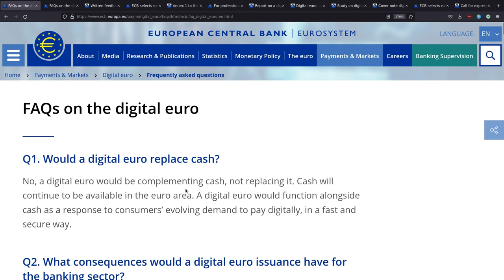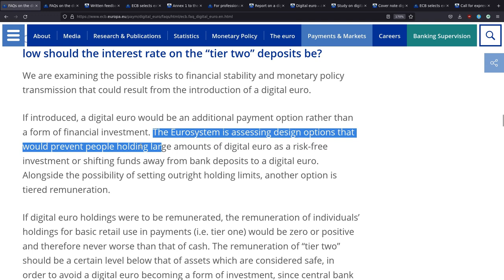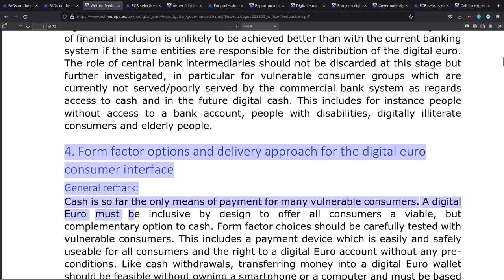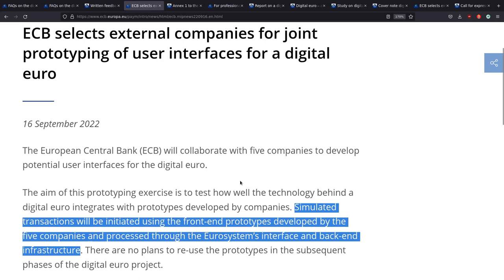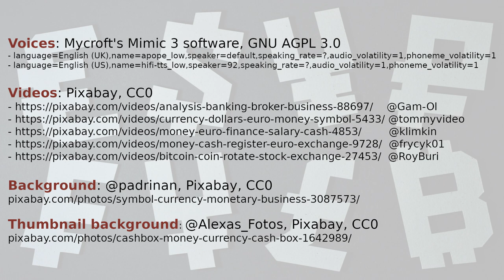Will digital euro be really like cash?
In this video I show you some important documents about the upcoming digital euro, what it will probably be like and how it differs from cash.

Direct links to documents and pages of the European Central Bank in the video:

0:00 Intro
0:19 ECB Digital Euro website
0:39 Digital Euro FAQ
2:17 Considerations about differences between Digital Euro and cash
2:35 Written feedback document
3:19 ECB joint prototyping front end webpage
3:34 ECB joint prototyping front end technical document
4:34 Comparsion of Digital Euro with cryptocurrencies
4:45 Outtro